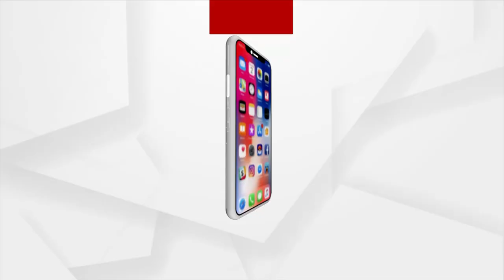ଲୋକାୟୁକ୍ତଙ୍କ ଜାଲିଆତିର ବଡ଼ ଖୁଲାସା !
ବିଧାୟକ ପ୍ରଦୀପ ପାଣିଗ୍ରାହୀଙ୍କ ମାମଲାରେ ଲୋକାୟୁକ୍ତଙ୍କ ବିରୋଧରେ ଆସିଥିବା ଅଭିଯୋଗରେ ଆଉ ଏକ ବଡ଼ ଖୁଲାସା। ଅର୍ଗସ ହାତରେ ସାଙ୍ଘାତିକ ତଥ୍ୟ।